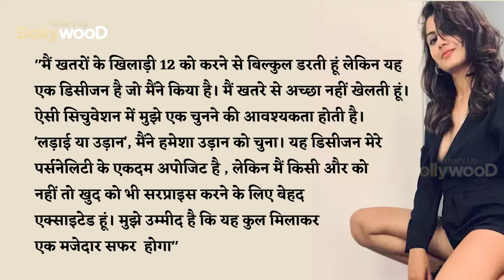KUMKUM BHAGYA की "SRITI JHA" आने वाली हैं "KHATRON के KHILADI" में नजर ; ROHIT SHETTY BEST SHOW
BOLLYWOOD UPDATES : News Khatron Ke Khiladi 12 Sriti Jha REVEALS why the Rohit Shetty show is 'out of her comfort zone' ||

Sriti Jha is soon going to be seen in Khatron Ke Khiladi 12. The actress best known for playing Pragya in the popular TV show Kumkum Bhagya is all game for the challenge however scared she feels. Sriti Jha recently opened up on why doing Rohit Shetty's stunt-based reality TV show is out of her comfort zone. Well, this is the first reality TV show that Sriti has taken up.

In an interview with portal, Sriti said, "Just the fact that it’s a reality show and I’m not portraying a character is outside my comfort zone." The Balika Vadhu actress added saying, "More than anyone else, I’m looking forward to surprising myself. In fact, taking the decision to do the show, I took myself by surprise

Previously in an interview, Sriti Jha had said that she had always run away from situations involving danger. While talking about participating in Khatron Ke Khiladi 12, the actress said, "I am absolutely petrified of doing Khatron Ke Khiladi 12 but it’s a decision I’ve made. I do not play well with danger. In situations that require me to choose a ‘fight or flight’, I always chose flight. This decision is extremely contradictory to my personality, but I am extremely excited to surprise even myself if not anyone else. I am expecting it to be a fun decision overall."

Sriti's Pragya with Shabir Ahluwalia's Abhi were one of the most widely shipped couples in the Indian television industry. Sriti Jha and Shabir Ahluwalia's sudden exit from Kumkum Bhagya earlier this year met with a lot of criticism. The fans of the show and Shabir-Sriti were miffed with the makers as they wanted to see more of Pragya and Abhi's scenes on the show.

Do you like this video please latest no in comment box for more update Keep watching WhatsApp Bollywood

kumkum bhagya new promo
kumkum bhagya full episode
kumkum bhagya today episode
kumkum bhagya aaj ka full episode
kumkum bhagya serial
kumkum bhagya today
kumkum bhagya 16 may 2022 full episode today,
kumkum bhagya promo,
kumkum bhagya full episode today promo new,
kumkum bhagya new episode,
kumkum bhagya episode,
kumkum bhagya full episode today promo,
sriti jha,
sriti jha new serial,
sriti jha and her husband,
sriti jha and shabbir ahluwalia,
sriti jha latest news,
sriti jha interview,
sriti jha reels,
sriti jha boyfriend,
sriti jha husband real life,
sriti jha serials,
sriti jha birthday celebration,
sriti jha and harshad chopra,
sriti jha new project
sriti jha ,
new movie,
movie,